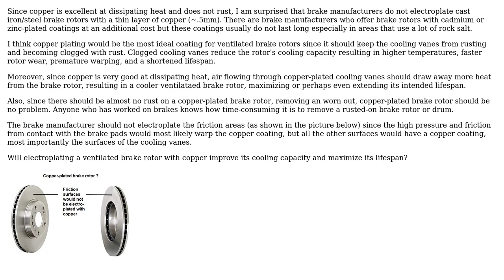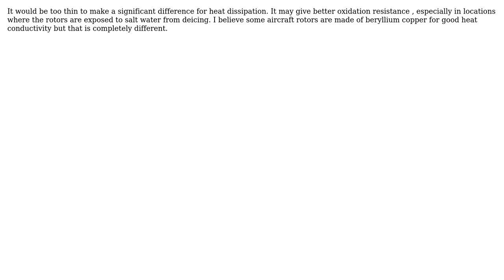Will electroplating a ventilated brake rotor with copper improve its cooling capacity and...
Engineering: Will electroplating a ventilated brake rotor with copper improve its cooling capacity and maximum its lifespan?